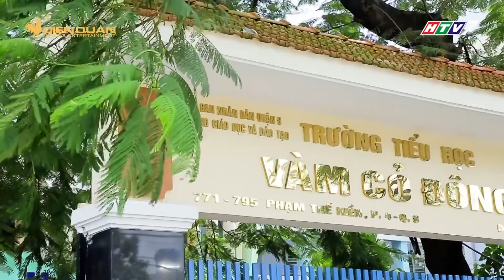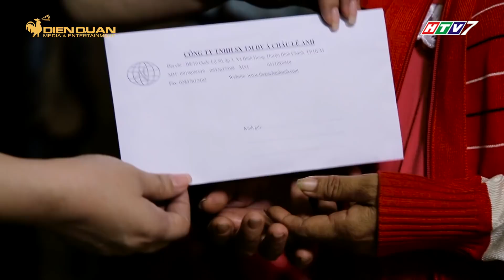Hát mãi ước mơ 2| tập 5: Khó kiềm nước mắt trước câu chuyện cô bé 8 tuổi bị xa lánh vì những đốm đen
Ở tập 5 Hát Mãi Ước Mơ, câu chuyện về cô bé Thảo My mắc bệnh sắc tố da, dẫn đến những đốm đen nổi khắp người khiến ai cũng phải xót xa. Cô bé 8 tuổi luôn tủi thân vì bị bạn bè xa lánh và trêu chọc là “chó đốm”.
Hát mãi ước mơ mùa 2 đã quay trở lại với bộ đôi giám khảo Trấn Thành và Cẩm Ly cùng MC quen thuộc Ốc Thanh Vân.
Hát Mãi Ước Mơ mùa 2 - phát sóng lúc 20:25 thứ sáu hàng tuần trên HTV7
Hát Mãi Ước Mơ mùa 2 cám ơn đơn vị Tôn Đông Á đã đồng hành cùng chương trình.